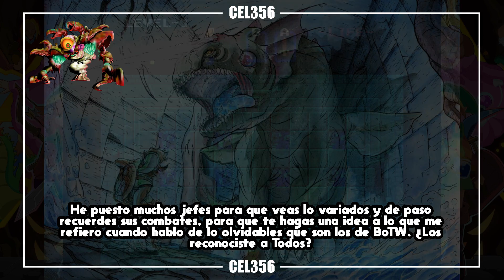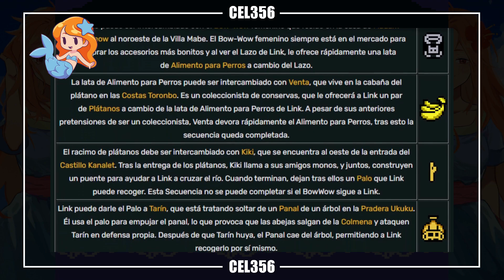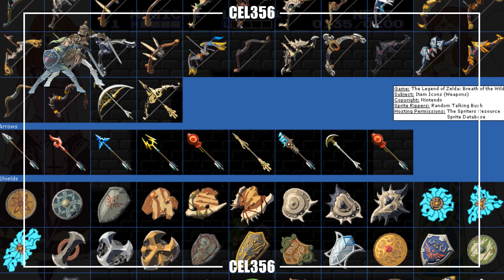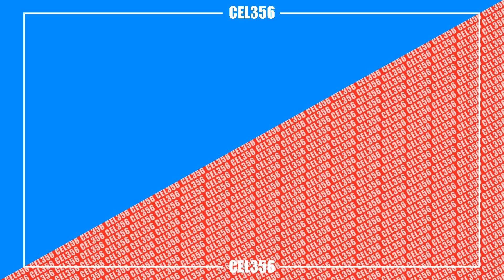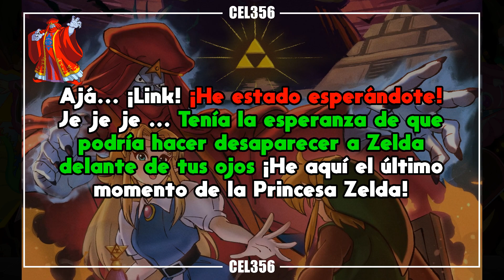¡Descubre el TOP 5 de Características que QUEDARÁN ATRÁS en Tears of the Kingdom!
Algunas mecanicas y otras caracteristicas que faltaron en BOTW y que creo que faltaran en TOKT. cel356 @Cel356Games